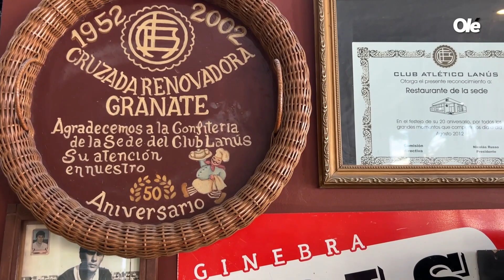ALMORZANDO EN MI CLUB| Capítulo 5: Lanús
Fuimos a recorrer el restaurant del Granate y a disfrutar de sus mejores platos.

📌Mirá en Youtube el video completo